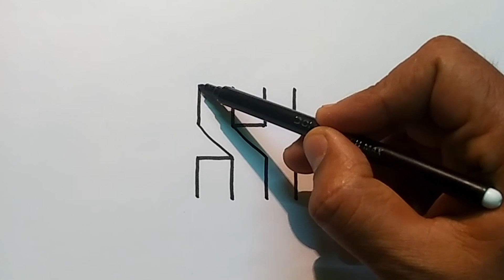How to Draw 3D letter S | Plain Sheet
Easy 3d letter S drawing step by step.